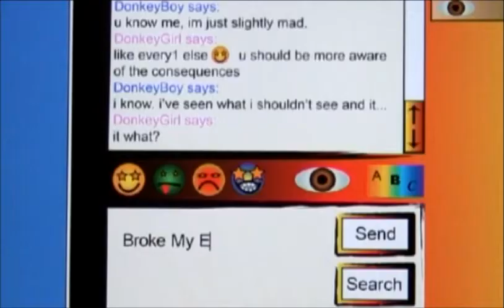DonkeyBoy - Broke My Eyes (music video - new upload in better quality)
Music video directed by Geir Jardar Olsen and Egil Pedersen.